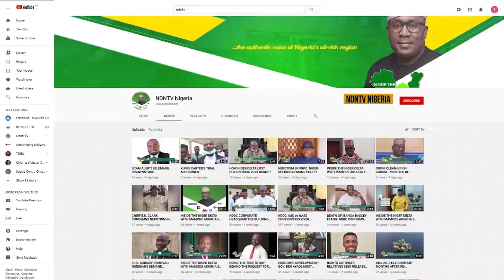EDO 2024: OBSERVERS CAUTION SENATOR OKPEBHOLO AGAINST POLITICAL VENDETTA IN THE STATE.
POLITICAL ANALYSTS AND OBSERVERS OF TRENDS IN EDO STATE HAVE CALLED ON THE WINNER OF THE SEPTEMBER 21ST GUBERNATORIAL ELECTIONS,   SENATOR MONDAY OKPEBHOLO OF THE ALL-PROGRESSIVE CONGRESS, TO ESCHEW ALL FORMS OF POLITICAL VENDETTA, UNITE THE PEOPLE, AND FOCUS ON MOVING THE STATE OUT OF THE TROUGH OF UNDERDEVELOPMENT AND BACKWARDNESS.

THIS IS COMING AS SENATOR OKPEBHOLO AND HIS DEPUTY, HON. DENNISS IDAHOSA, PREPARE TO TAKE OVER THE REINS OF POWER IN THE STATE FROM THE OUTGOING PDP-LED GOVERNMENT COME NOVEMBER 12TH, 2024.